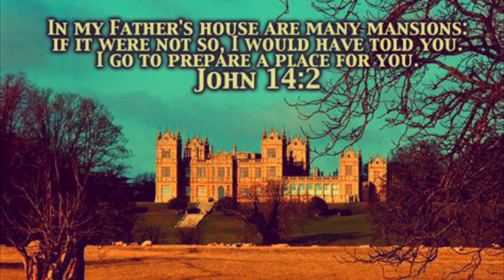Types of the Rapture: Jewish Betrothal & Jospeh!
The Church is the bride and Christ is the bridegroom. How does a Jewish Betrothal & Joseph fit in?